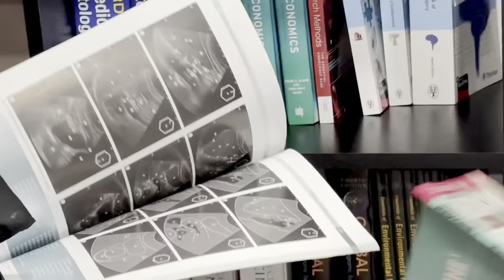Best medical universities in Georgia| Affordable fees| GAU| SEU| CU| UG| NMC approved| MBBSinGeorgia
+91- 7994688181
Georgia is one of the most favorable destination for
MBBS Abroad among Indian Students. There are multiple reasons which make MBBS in Georgia as one of the preferred destination for MBBS Abroad.
The first reason behind it is the Quality that MBBS in Georgia offers to the Indian students. The quality depends on various factors such as:
*Universities: Georgia has long list of MCI Approved and
WHO Listed, NMC approved universities
*Teachers: The teaching and non-teaching staff both are highly professional. The professors are highly qualified, and have huge experience in Indian students.
*Language: The complete course is taught in English.
*Exposure: The course is right mix of theory and practical. Students get great exposure with clinical rotation
In this video we have shown best universities according to academics and fees structure.

caucasus university
Georgian national university